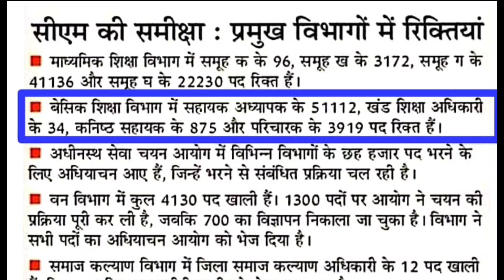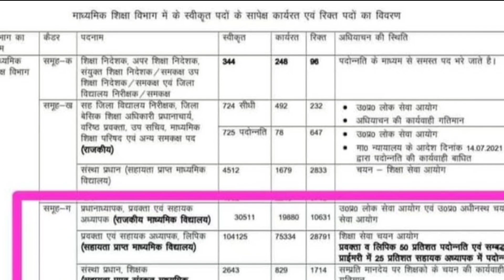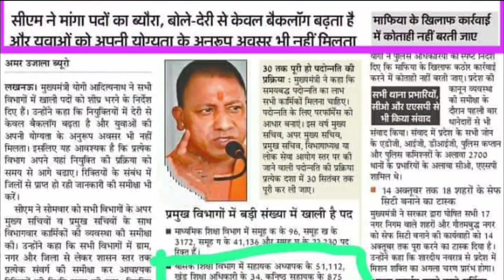CM योगी ने दिया आदेश, रिक्त पदो की नोटिस जारी